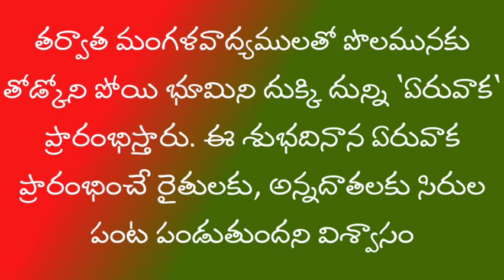KVISSAP అన్నదాతకు ఏరువాక పౌర్ణమి శుభాకాంక్షలు